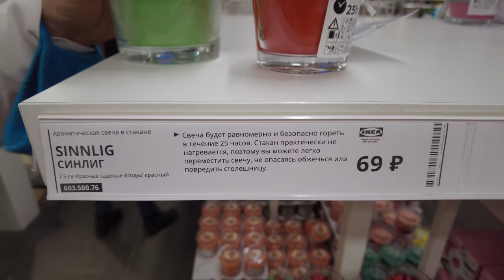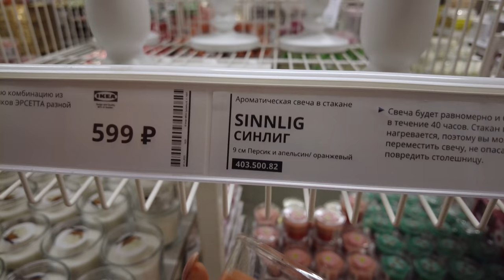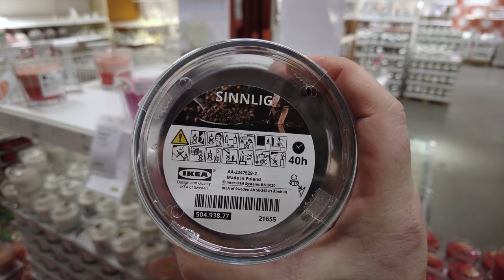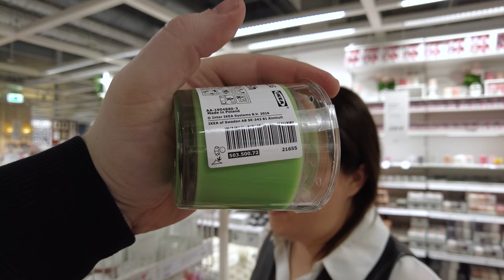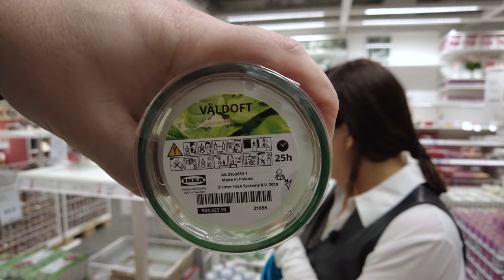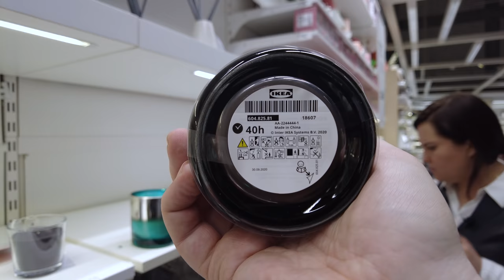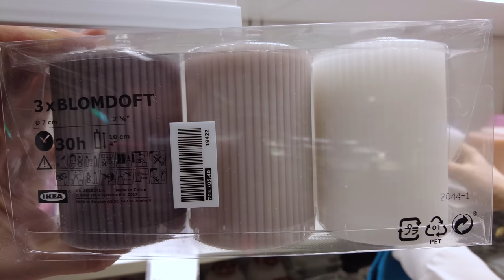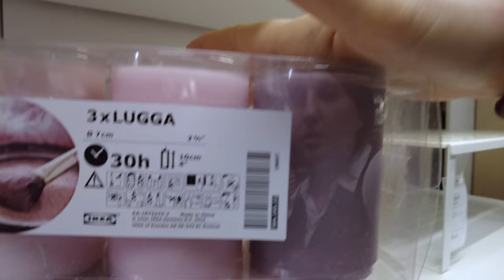Ароматические свечи ИКЕА. Детальный обзор , делимся впечатлениями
Наши контактные данные.
430003 республика Мордовия. город Саранск. ул.Большевистская 85
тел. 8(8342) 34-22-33